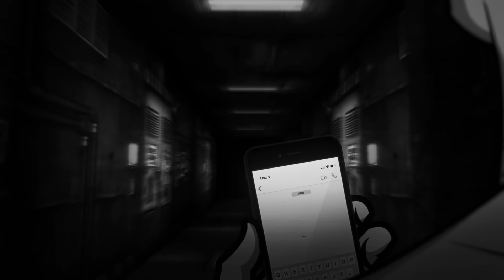Pecador - Neutro Shorty (Video Oficial)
Pecador - Neutro Shorty
Dirigido por Cesar Velasquez/Flow Gallery